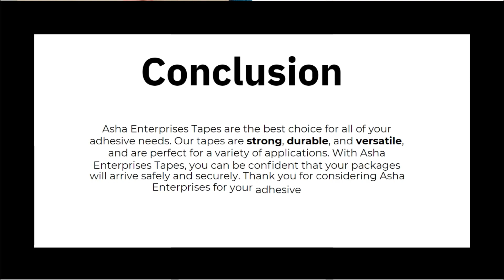Bopp Self Adhesive tape Manufacturer In Haryana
Best Bopp Self Adhesive Wholesaler In India , Best Bopp Self Adhesive Wholesaler In haryana , Best bopp Self Adhesive wholesaler In bahadurgarh
Best Tapes in cheap rates , Printed Tape Manufacturer | Customized TapeDealer | Brand Promotion Tapes

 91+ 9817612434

Asha Enterprises
Deals in : All Kinds Of Packing Materials
BOPP Self Adhesive Plain & Printed Tapes (Brand Promotion Tapes)
We Provide Best Quality At Affordable Prices
(100% Guaranteed Length,Quality And Adhesive)
For Any Requirement: